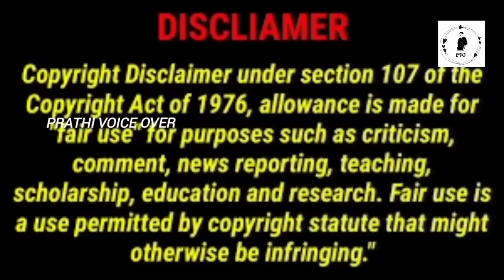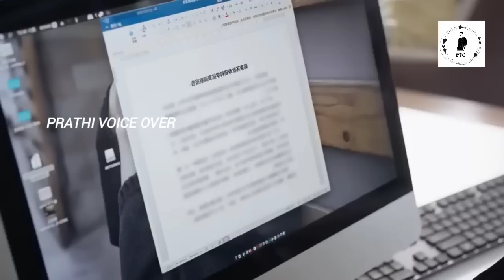Rich uncle💕accidentally met a cute silly girl and fell in first sight love 💕|| part 5 Exp in Tamil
WELCOME TO PRATHI VOICE OVER💜💜💜💜
SECOND CHANNEL DRAMA👇

Welcome to Gboard clipboard, any text you copy will be saved here
name- campus  ace
available on: WE TV
Genres: romantic
Country: china
Type: Drama
Episodes: 24